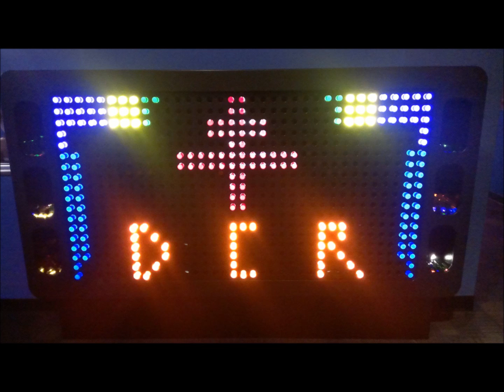metaltrack24 - Instrumental Metal Track - Double Cross Records